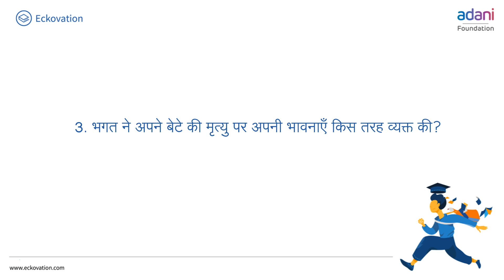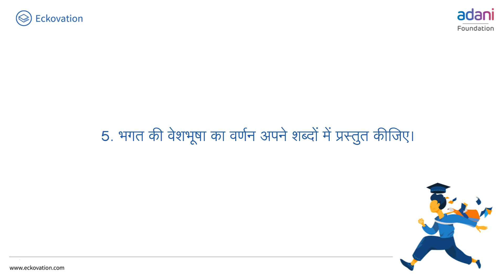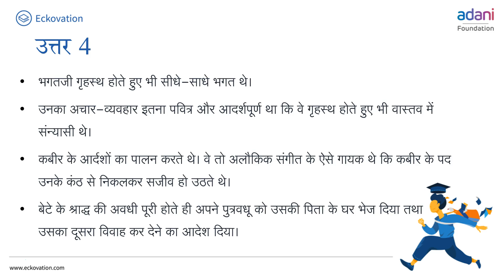बालगोबिन भगत भाग Part 5 | Class 10 Hindi | Hindi Medium